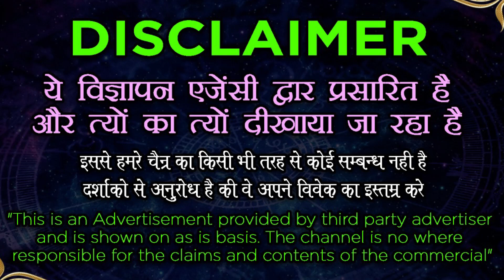Duniya ka Sabase Aasan Vashikaran || वशीकरण करने का सबसे आसान तरीका सिर्फ एक कॉल से